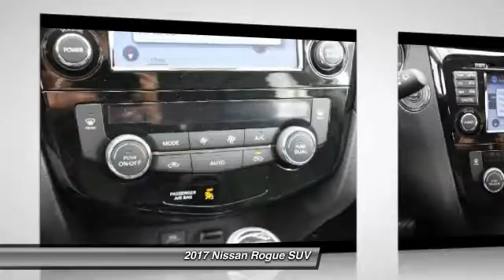2017 Nissan Rogue Santa Clara CA HC747708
2017 Nissan Rogue  - Stock#: HC747708 - VIN#: 5N1AT2MT5HC747708

4855 Stevens Creek Blvd.

Check out this 2017 Nissan Rogue.   This outstanding example of a 2017 Nissan Rogue SL is offered by Premier Nissan of Stevens Creek. This Nissan includes: CHARCOAL, LEATHER APPOINTED SEAT TRIM Leather Seats [P01] SL PREMIUM PACKAGE Generic Sun/Moonroof Sun/Moonroof Dual Moonroof [B92] BLACK SPLASH GUARDS (SET OF 4) (PIO) [L92] FLOOR MATS Floor Mats PEARL WHITE [C03] 50 STATE EMISSIONS [M92] RETRACTABLE CARGO COVER (PIO) Cargo Shade [B93] CHROME REAR BUMPER PROTECTOR (PIO) *Note - For third party subscriptions or services, please contact the dealer for more information.* Want more room? Want more style? This Nissan Rogue is the vehicle for you. Save money at the pump with this fuel-sipping Nissan Rogue. This Nissan Rogue is equipped with navigation, so you no longer have to wonder if youre headed in the right direction. Intricately stitched leather and ergonomic design seats are among the details in which test drivers say that Nissan Rogue is in a league of its own Contact the dealership today.